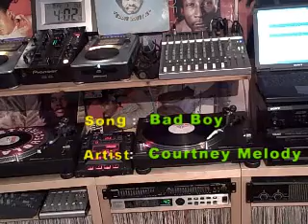COURTNEY MELODY BAD BOY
1986 and dance hall was alive again after months of a reggae famine.